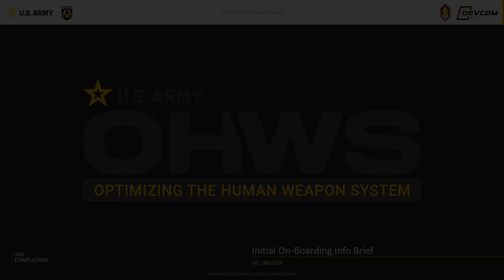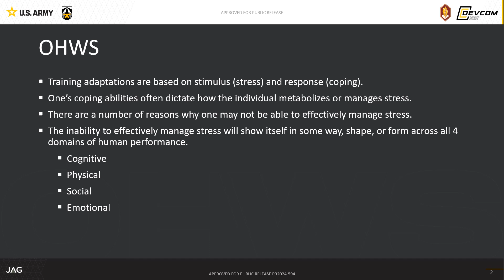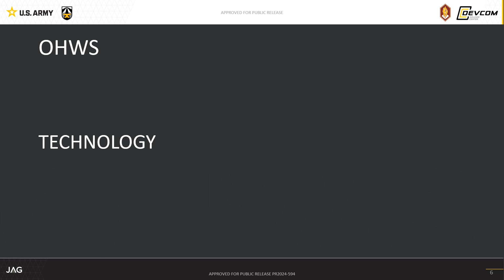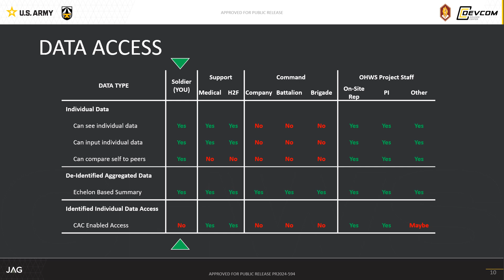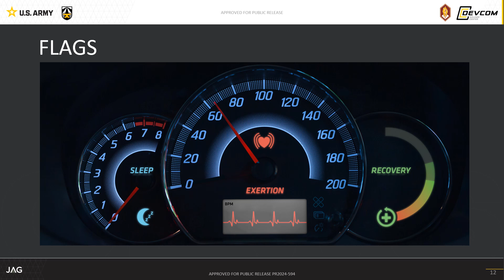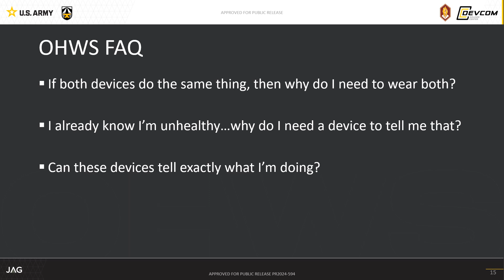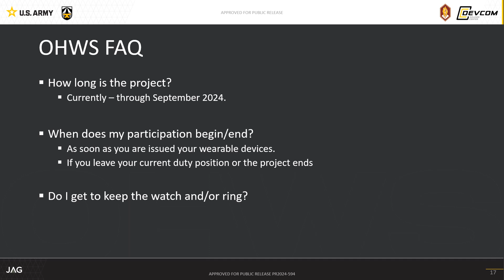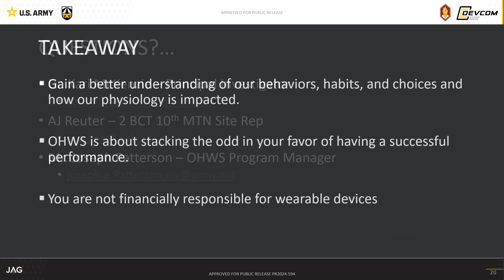Optimizing the Human Weapon System (OHWS) Education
OHWS Research Participant Onboarding information Video. DEVCOM Soldier Center, Natick Massachusetts.